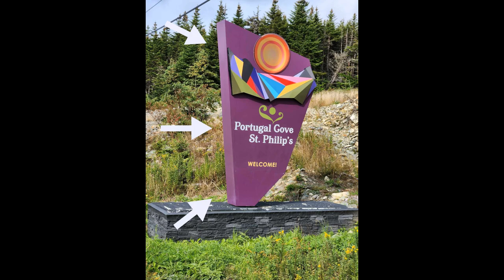We're SO Local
Video #221 from @theadventuresofdanaandbill is here! When we say we are proud to be local we really mean it! We LOVE local, we ARE local!